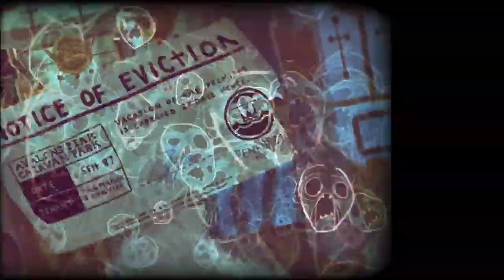Knights and Bikes - Official Launch Trailer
It's a coming-of-age story starring Nessa & Demelza, exploring the coasts of Penfurzy on their trusty bikes, looking for a legendary lost treasure in a Goonies-inspired tale of excitement, danger, fun and friendship.

The two new friends, along with their pet-goose and the pickled-head of an undead knight, form the Penfurzy Rebel Bicycle Club, and are ready for anything this adventure throws at them. They pedal into danger to face threats head-on with frisbees, water-balloons, video game controllers and the powerful beats of an amplified boom-box.